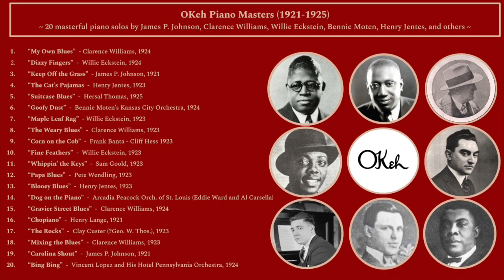Okeh Piano Masters: 1921 -1925 (feat. Johnson, Williams, Eckstein, Moten, Jentes, etc.)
Okeh Piano Masters
20 pianistic performances by James P. Johnson, Clarence Williams, Willie Eckstein, Bennie Moten, Henry Jentes, and others

1. “My Own Blues”  - Clarence Williams, 1924 [0:00]
2. “Dizzy Fingers”  -  Willie Eckstein, 1924 [2:48]
3. “Keep Off the Grass”  - James P. Johnson, 1921 [5:33]
4. “The Cat’s Pajamas  -  Henry Jentes, 1923 [8:46]
5. “Suitcase Blues”  -  Hersal Thomas, 1925 [11:17]
6. “Goofy Dust”  -  Bennie Moten’s Kansas City Orchestra, 1924 [13:48]
7. “Maple Leaf Rag”  - Willie Eckstein, 1923 [16:27]
8. “The Weary Blues”  -  Clarence Williams, 1923 [19:28]
9. “Corn on the Cob”  -  Frank Banta - Cliff Hess 1923 [21:56]
10. “Fine Feathers”  -  Willie Eckstein, 1923 [24:45]
11. “Whippin’ the Keys”  -  Sam Goold, 1923 [27:44]
12. “Papa Blues”  -  Pete Wendling, 1923 [30:34]
13. “Blooey Blues”  -  Henry Jentes, 1923 [33:21]
14. “Dog on the Piano”  -  Arcadia Peacock Orch. of St. Louis (Eddie Ward and Al Carsella) [36:15]
15. “Gravier Street Blues”  -  Clarence Williams, 1924 [38:47]
16. “Chopiano”  -  Henry Lange, 1921 [41:33]
17. “The Rocks”  -  Clay Custer (?Geo. W. Thos.), 1923 [44:42]
18. “Mixing the Blues”  -  Clarence Williams, 1923 [47:34]
19. “Carolina Shout”  -  James P. Johnson, 1921 [50:40]
20. “Bing Bing”  -  Vincent Lopez and His Hotel Pennsylvania Orchestra, 1924 [53:27]

The Okeh label recorded a lot of great and important music in the jazz age, including several of the world’s foremost pianists. This set of 20 recordings looks at several of Okeh’s “piano masters,” including performances from Clarence Williams, James P. Johnson, Willie Eckstein, Frank Banta, Jr., Hersal Thomas, and others. Also included are piano features by Bennie Moten, Eddie Ward, and Vincent Lopez within their respective orchestras. All performances are aided by Okeh’s stellar acoustical recording process, one of the finest.

Transferred with 3.0ML  stylus via Audiotechnica AT-LP120 Turntable. Discs from Colin Hancock Collection. Discographical Information from DAHR and Rust’s Jazz Records